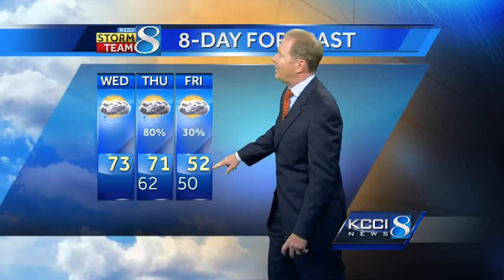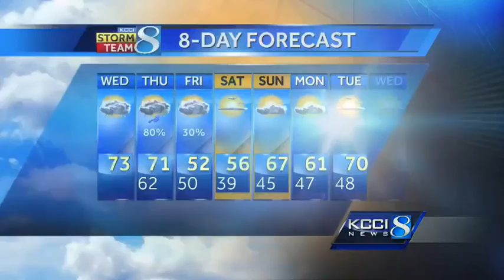KCCI morning weather forecast